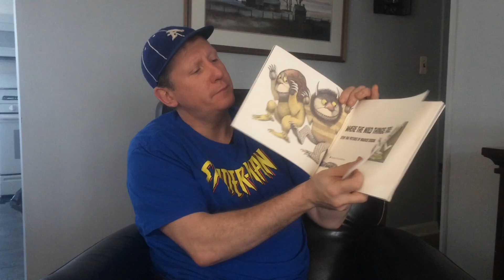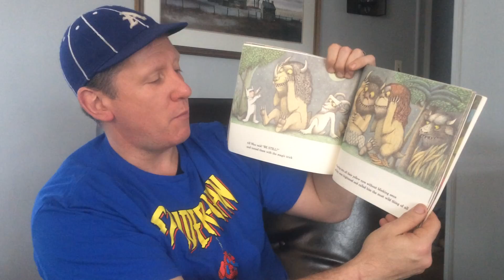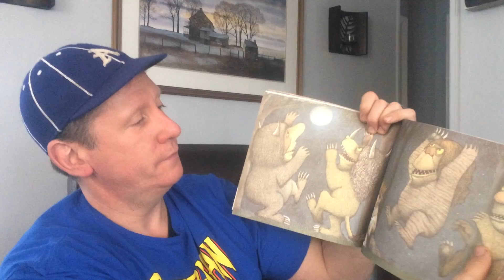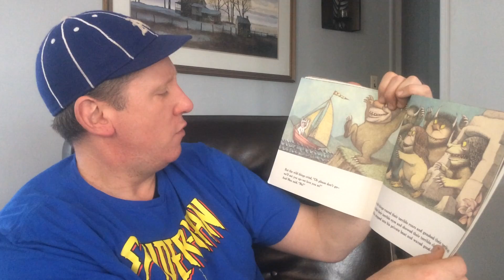Alex Reading Where The Wild Things Are